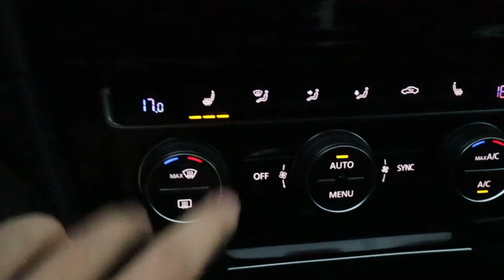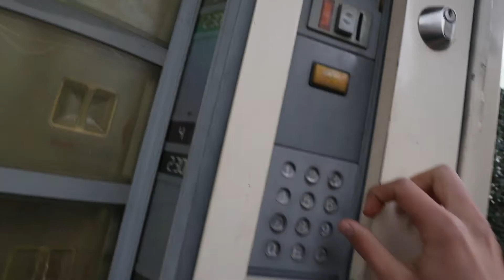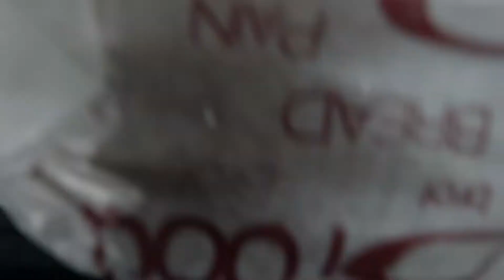Lamborghini Antwerpen x Movember Bull Run 2021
If you ever need help, reach out to your friends or family. You are worth it, don't give up yet!